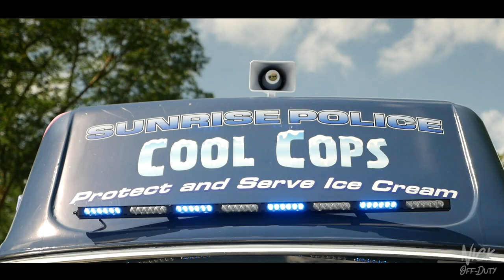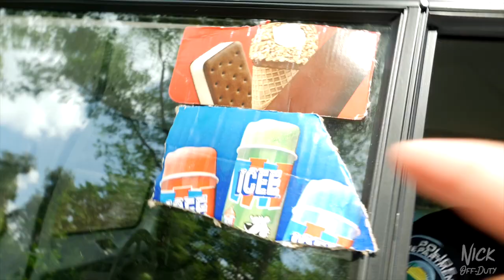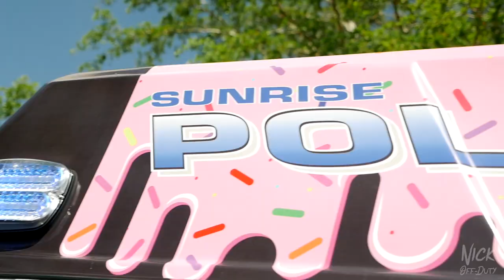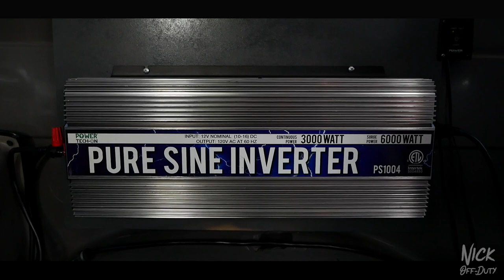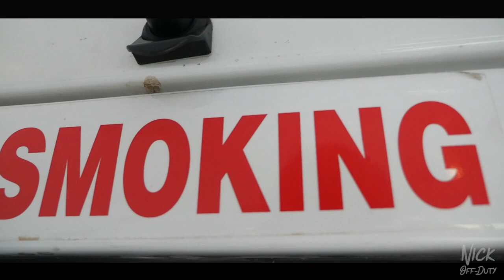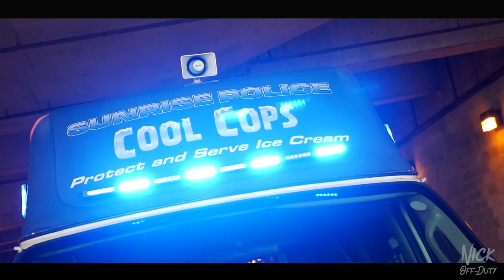POLICE CARS (ICE CREAM TRUCK Ford Econoline Sunrise Police Department)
Who doesn't love Ice cream? What a great ice breaker to help build relationships with the community you serve.Sunrise Police Department man Ofc. J. gives us a tour of their NEW Ice Cream Truck and how they utilize it to engage in their community.

5- COMMENT “DONE” on Sunrise PD’s trailer post on IG!

Music Creds: